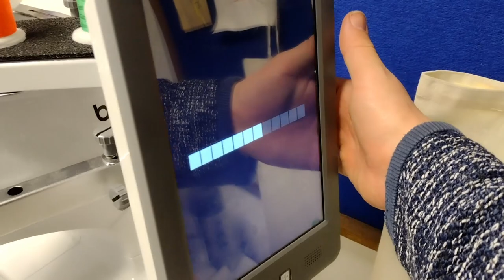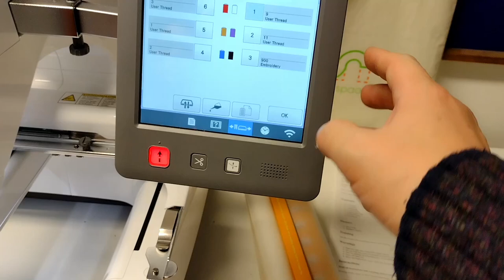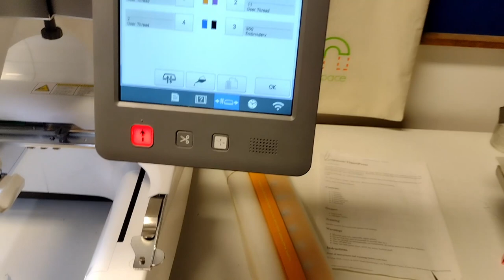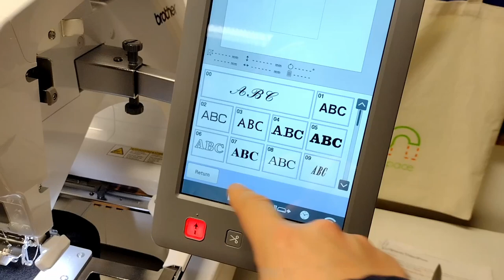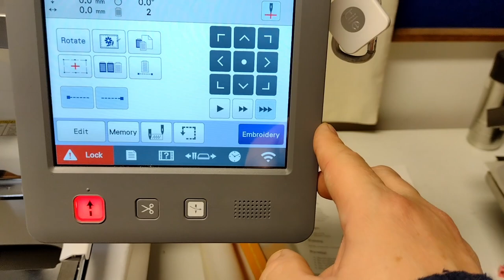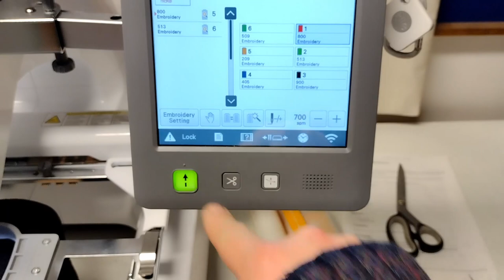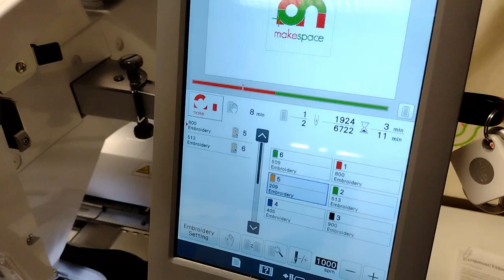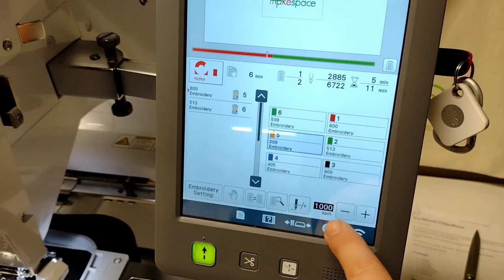Brother PR680w Embroidery Machine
MakeSpace just got a shiny new toy!
The Brother PR680w is a 6-needle, computerised, prosumer level embroidery machine.
In this video, we explore the basics of what you need to know to use it.